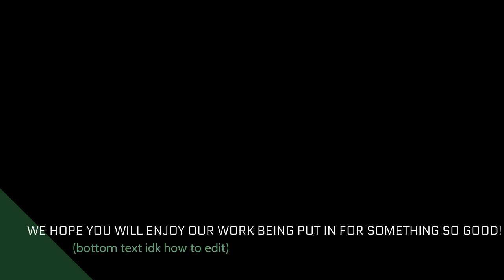Announcement!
We are in the production of making GD animations now!
RealDJTheBeast: The leader of the group
CatBoi0956: Co-leader and one that does most of the projects
Superstar: DJ's sister, she rarely shows up in videos.
Random: The Gaming expert, Maker of thumbnails up until January 2021!
Trent499: The oldest yet probably the weirdest out of the group!
Cizmer: Audio maker and talented artist!
WeakTheFantasticAlly: Youngest yet very willing to bet you up! (Sorry lol)